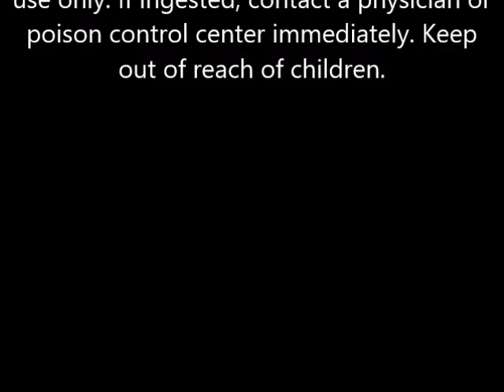Cantu Comeback Curl Revitalizer 12 oz